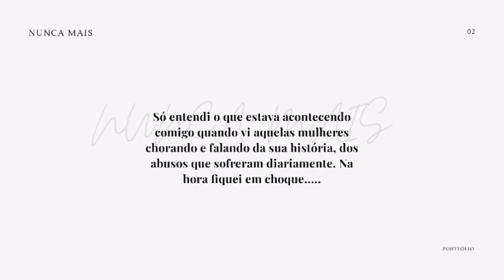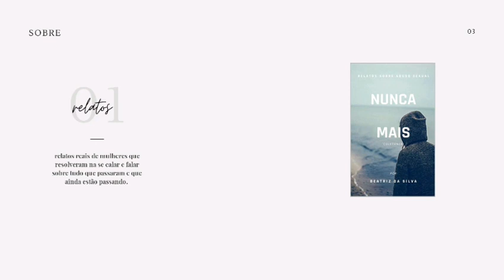Nunca Mais (Relatos sobre abuso sexual)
Nesse breve vídeo compartilho com vocês mais um pouco a respeito do meu livro Nunca Mais (relatos sobre abuso sexual) disponível na Amazon e no Kindle Unlimited.

Link para o livro (Disponível no Kindle Unlimited

Saiba mais do Kindle Unlimited